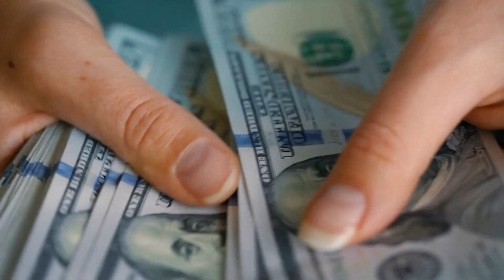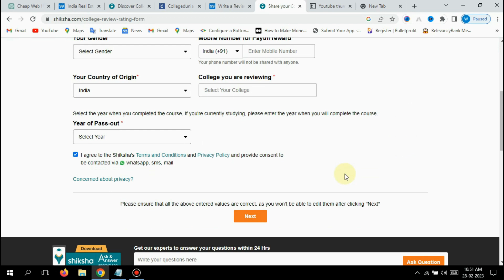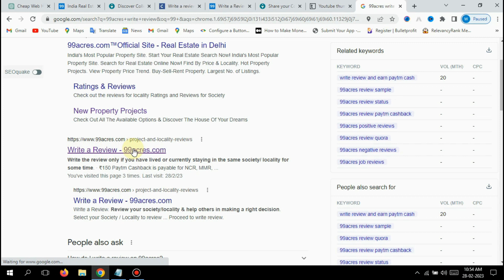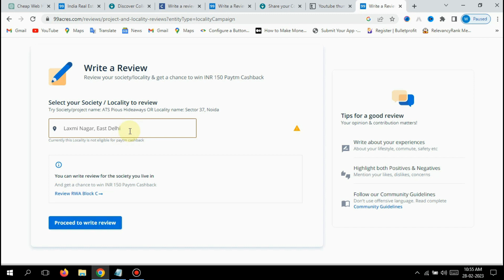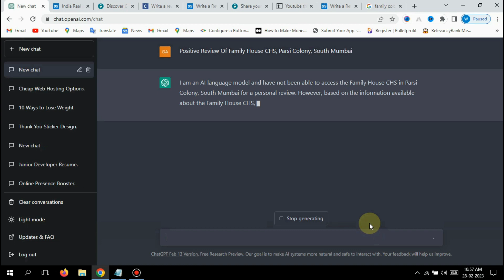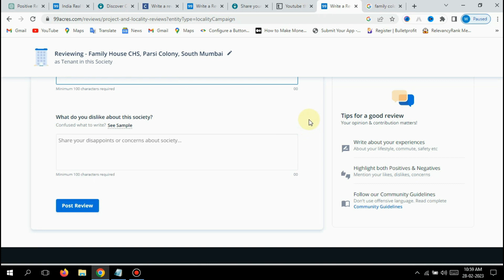✅ChatGpt Se Paise Kaise Kamaye |🤑ChatGPT (99acres,Shiksha,Collegedunia) se paise kaise kamaye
🎁Hi

In today's video, we are going to know how to earn money from chatgpt se paise kaise kamaye in a new way, so do watch the video till the last so that you too can know how to earn money from Chat GPT  + 99acres And shiksha Or collegedunia se paise kaise kamaye.

MY GEARS:-✔️

Boya mic

Wall stickers

Chat GPT + 99acres And shiksha Or collegedunia se paise kaise kamaye
What is Chat GPT & 3 Ways to Make Money from Chat GPT
How To Earn Money From ChatGpt
ChatGpt Se Paise Kaise Kamaye
ChatGpt Tutorial In Hindi
Earn $100 Daily From ChatGpt
How To Make Money From ChatGpt Online
chat gpt a new way to make money from home
earn passive income with chat gpt
chat gpt explained in hindi
chat gpt trading bot
chat gpt download
chat gpt
chat gpt to make money
chat gpt hindi
99acres write review
99acres reviews
write review and earn paytm cash
99acres review paytm cashback
99acres negative reviews
shiksha write review
college review paytm cash
shiksha college review 100 paytm
college reviews written by students
shiksha review and earn
collegedunia write review
write college review and earn money
collegedunia review by student
collegedunia review and earn money
ChatGPT 99acres
ChatGPT shiksha
ChatGPT collegedunia
ChatGPT 99acres se paise kaise kamaye
ChatGPT shiksha se paise kaise kamaye
ChatGPT collegedunia se paise kaise kamaye
99acres shiksha collegedunia
99acres se paise kaise kamaye
shiksha se paise kaise kamaye
collegedunia se paise kaise kamaye
MK4Tech